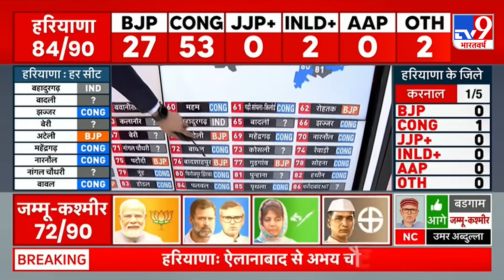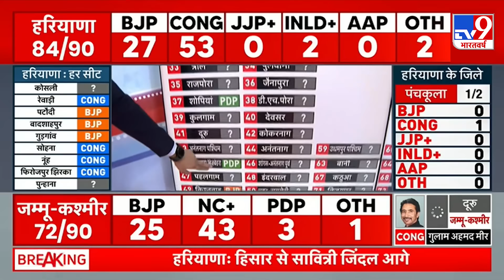J&K Election Result: J&K में कांग्रेस बहुमत के करीब | Congress | INDIA | BJP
आज हरियाणा और जम्मू-कश्मीर के विधानसभा चुनाव के नतीजे आएंगे. मतगणना शुरू होने के बाद हरियाणा और जम्मू-कश्मीर विधानसभा चुनावी नतीजों के रूझान आने शुरू हो गए है.